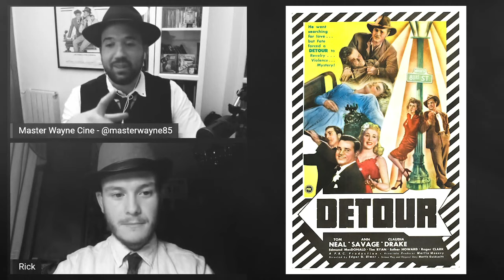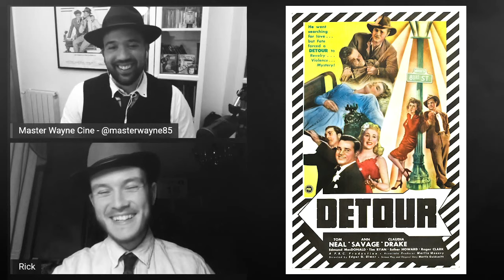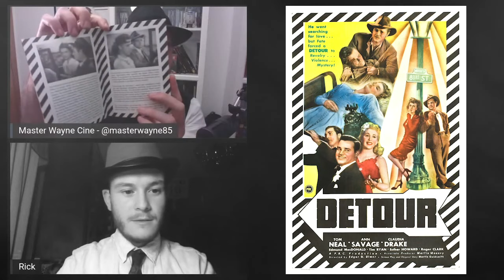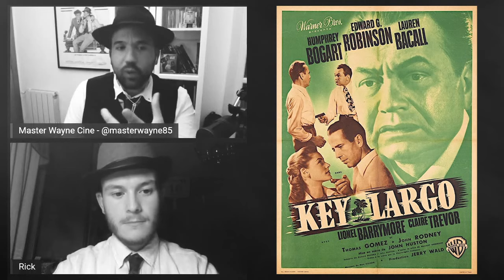ESPECIAL CINE NEGRO Vol. 2 (Décadas 40 y 50)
ESPECIAL CINE NEGRO Vol. 2 en el que hablaremos de otras 10 películas de los años 40 y 50 de cine negro,

00:00:00 Presentación
00:02:17 ¿Qué es cine negro?
00:08:37 Laura
00:18:00 Detour
00:26:05 El sueño eterno
00:40:16 Cayo Largo
00:50:51 La ciudad desnuda
01:03:06 Almas desnudas
01:12:50 El tercer hombre
01:27:02 Manos peligrosas
01:42:02 Deseos humanos
01:56:49 Chantaje en Broadway
02:10:41 Hitchcock, Seven y el cine negro
02:14:58 Despedida